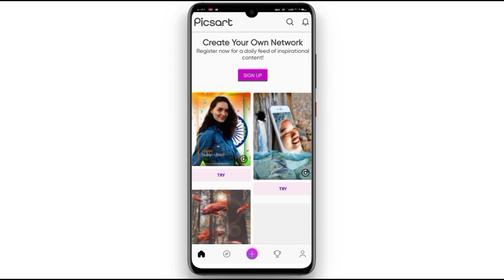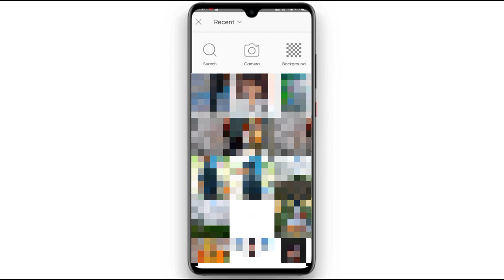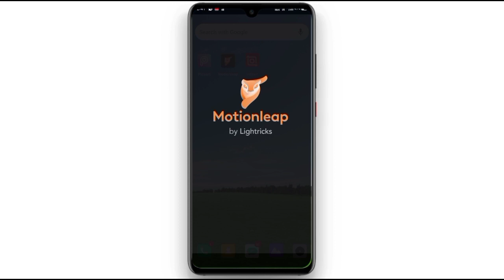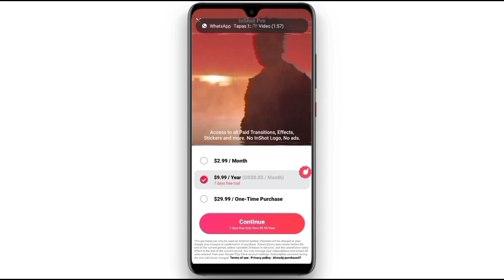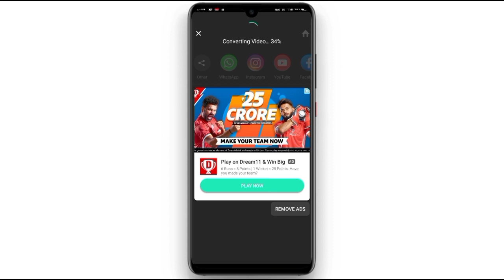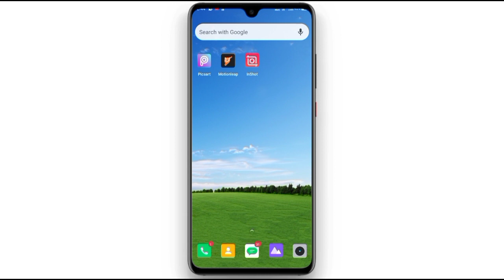Facebook Profile Screenshot Editing | Firing Facebook Profile 🔥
picsart
editing
photo editing
photo editing secret
how to edit photos
photo editing video Facebook Profile editing
Facebook Profile screen shot editing

hello doston mera naam hai Amit aur aap dikh rahi ho Mr Amit Tech . Aaj hum dikhane wale Hai Facebook profile photo mein firing wala editing kaise kar sakte ho.

Download Apps:-

Links☟︎︎︎